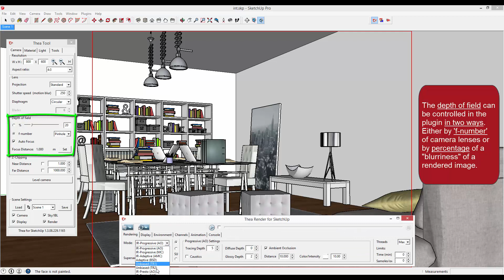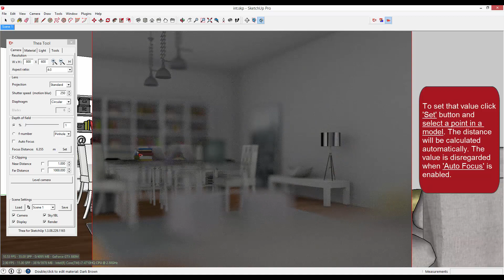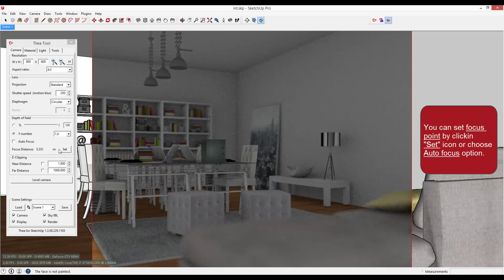Thea Render for SketchUp --- Camera / Focus --- Tutorial #10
The depth of field can be controlled in the plugin in two ways. Either by 'f-number' of camera lenses or by percentage of a "blurriness" of a rendered image.